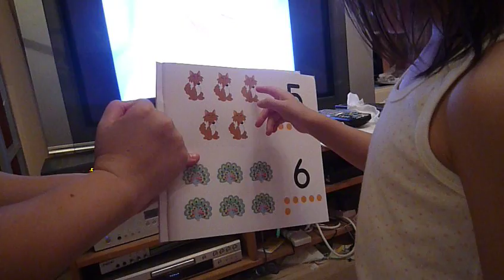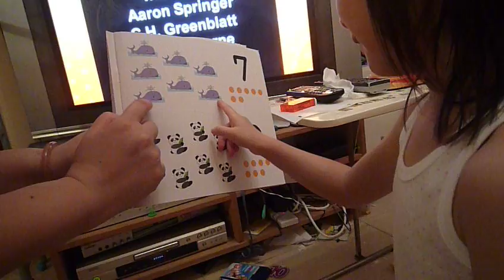100715 數1234 counting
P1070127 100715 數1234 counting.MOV